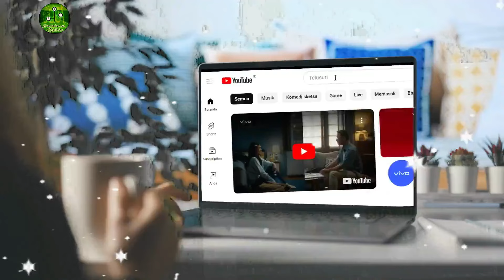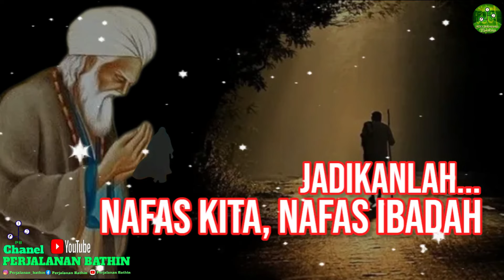Nafas Kita Adalah Nafas Ibadah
Jadikan Nafas Kita Adalah Nafas Ibadah